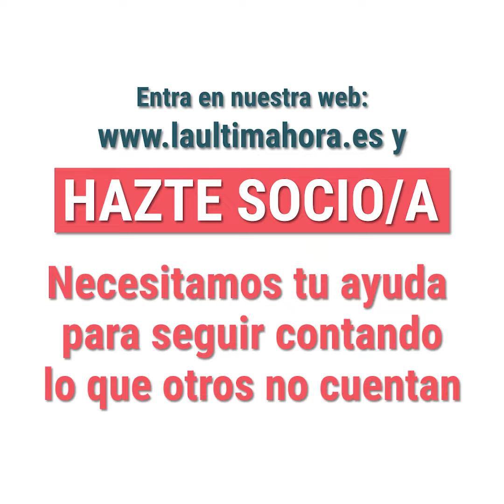LÚH a pie de calle: ¿Qué opina del nuevo puesto de Toni Cantó?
Desde LUH noticias nos hemos trasladado a la Puerta del Sol para preguntarle a la gente qué le parece el nuevo puesto de Toni Cantó.